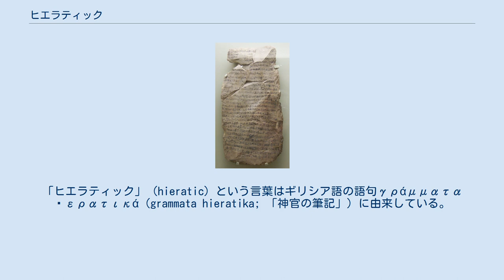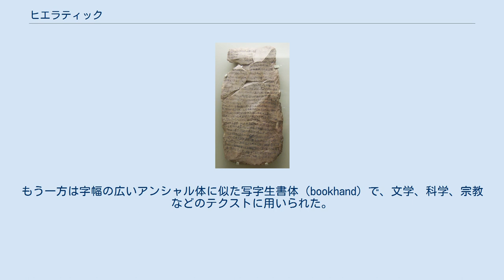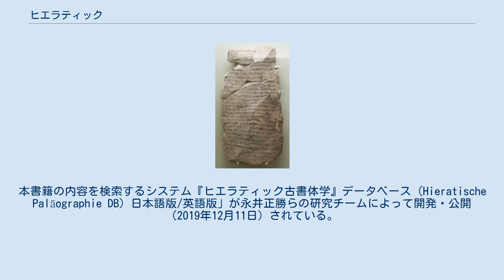ヒエラティック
ヒエラティック（英: Hieratic）または神官文字（しんかんもじ）とは、ヒエログリフ、デモティックと並んで古代エジプトで使われた3種の文字のうちの1つであり、ファラオの時代を起源としてエジプトとヌビアで使用されていた筆記体の書記体系である。
 ヒエラティックはヒエログリフの体系と並行して発達し、両者には密接な関係がある。
ヒエラティックは主に葦の刷毛を用いてインクで書かれ、書記官 (scribe) たちは時間のかかるヒエログリフを使わずに素早く書くことができた。
「ヒエラティック」（hieratic）という言葉はギリシア語の語句γράμματα ἱερατικά（grammata hieratika; 「神官の筆記」）に由来している。
この語句はアレクサンドリアのクレメンスが紀元2世紀に初めて用いたもので、この時期にはヒエラティックは宗教的なテクストのみに使用されていたためそう呼んだ。
紀元前660年以降、世俗的な書き物ではデモティックが使われるようになっていたと見られている。
 ヒエラティックはエジプト原始王朝時代に初めて用いられ、より正式なヒエログリフと並行して発達した。
ヒエラティックをヒエログリフの「派生物」と見るのは誤りである。
エジプトの最初期のテクストはインクと筆により生み出されたものであり、その記号がヒエログリフの派生物であることを示す兆候はない。
石に刻まれた真に記念碑的なヒエログリフはエジプト第1王朝になるまで出現せず、この時期には既にヒエラティックは書記官の実務として確立していた。
従って、これら2つの筆記法は1つの線上にあるのではなく、関連しあい、並行して発達したものなのである。
 ヒエラティックは王朝時代全体を通じて使われ、グレコ・ローマン時代になっても使用され続けた。
紀元前660年以降、デモティック（そして後にはギリシア文字）が世俗的な書き物の大半でヒエラティックに取って代わったが、ヒエラティックはさらに幾世紀もの間、少なくとも紀元3世紀までは聖職者階級によって使われていた。
 ヒエログリフとヒエラティックの比較 大宰相カイ宛ての4通の公式な手紙のうち1通を ヒエラティックで石灰岩のオストラコンに書写したもの その長い歴史の大半において、ヒエラティックは行政文書、計算書、法的文書、書簡などのみならず、数学、医学、文学、宗教などのテキストを書くのにも用いられた。
デモティック（後にはギリシア文字）が行政用の主要な書体となったグレコ・ローマン時代には、ヒエラティックの使用は主に宗教的なテクストのみに限られるようになった。
ヒエラティックは日常生活で用いられる書体であったため、エジプトの歴史を通じ概してヒエラティックはヒエログリフより遥かに重要な位置を占めた。
ヒエラティックは生徒に最初に教えられる書記体系でもあり、ヒエログリフの知識はさらなる訓練を受けた少数者のみのものであった。
事実、元のヒエラティックのテクストを読み間違えたために生じたヒエログリフのテクストの誤りが発見されるということがしばしばあった。
 ほとんどの場合、ヒエラティックは葦の刷毛 を用いてパピルス、木材、もしくは石か陶器の破片（オストラコン）にインクで書かれた。
デイル・エル・メディーナの遺跡で数千個の石灰岩のオストラコンが発見され、エジプトの普通の労働者たちの生活の詳細な様子が明らかになった。
パピルス、石、陶片、木材の他に、革製の巻物に書かれたヒエラティックのテクストも存在したが、ほとんど残存していない。
また、布、特にミイラ化に用いられた亜麻布に書かれたヒエラティックのテクストも存在する。
石に彫られたヒエラティックのテクストもあり、「刻まれたヒエラティック」（lapidary hieratic）という変種として知られている。
これらは第22王朝の石碑では特に一般的である。
 第6王朝後期には、ヒエラティックは楔形文字のようにしてスタイラスを用いて粘土板に刻まれることもあった。
およそ500ほどのそうした粘土板がアイン・アシル（バラット）の 地方の統治者の宮殿から、また アイン・アル＝ガザリンの遺跡からも1つだけ発見されており、両方ともダクラ・オアシスに位置する。
粘土板が作られた時代には、ダクラはパピルスの生産地から遠かったのである。
これらの粘土板には目録、名前のリスト、計算書、および50通ほどの手紙が書かれていた。
これらの手紙のうち多くは宮...